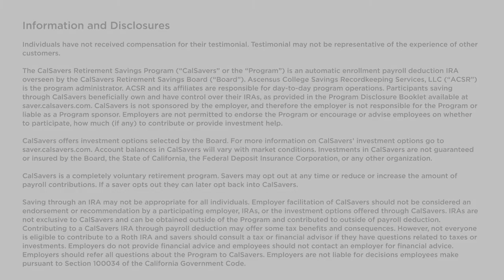CalSavers | Testimonials | Triple E Trucking | Bakersfield, CA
Jason is a mechanic at Triple E Trucking in Bakersfield, CA. and a participant in the CalSavers Retirement Savings Program. Jason describes why retirement savings is important to him and how CalSavers is helping him.